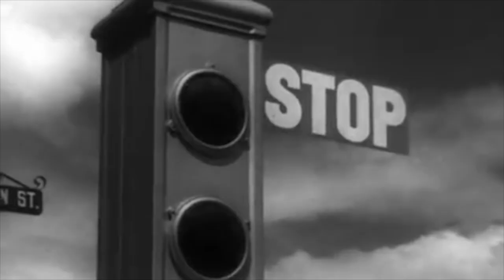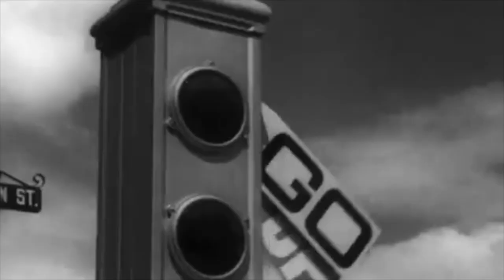Jeppe Zeeberg - Jesus on Bongos [OFFICIAL MUSIC VIDEO]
From the album "Universal Disappointment" (out spring 2019).

Henrik Olsson - guitar
Jeppe Zeeberg - piano, organ, synth
Casper Nyvang Rask - bass
Anders Vestergaard - drums